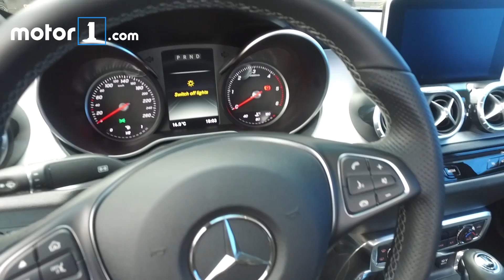Nova Mercedes Classe X - Impressões | Motor1.com Brasil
Veja o que esperar da nova picape média da Mercedes-Benz. Conhecemos a inédita Mercedes Classe X no Salão de Frankfurt. Confira detalhes do visual e acabamento do modelo que será vendido no Brasil.

Vídeos todas as quartas-feiras e domingos